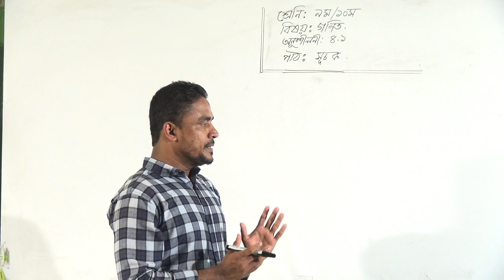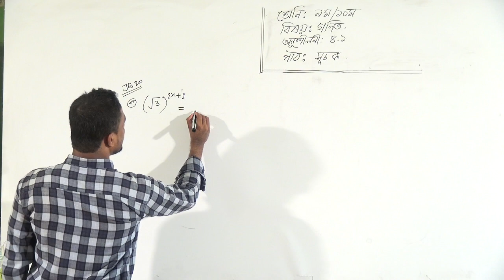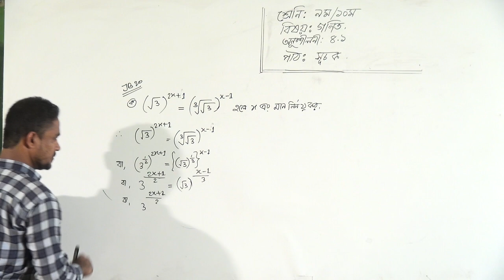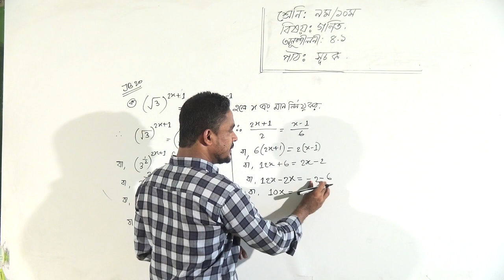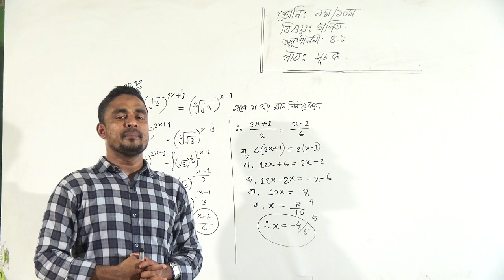bakolia high school online class